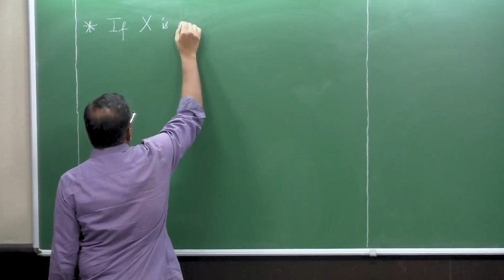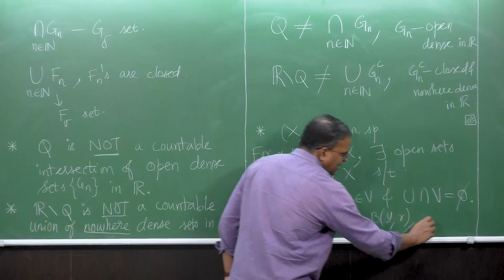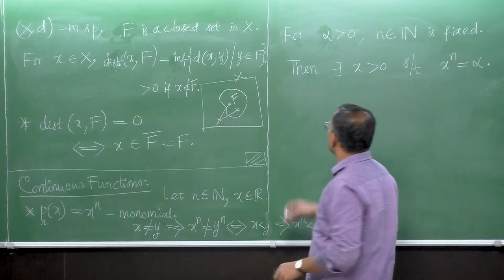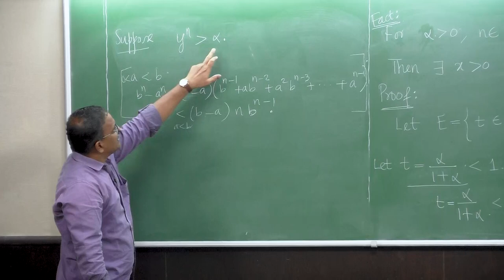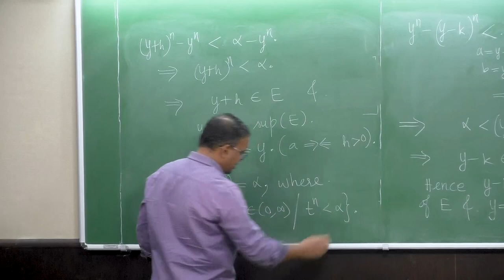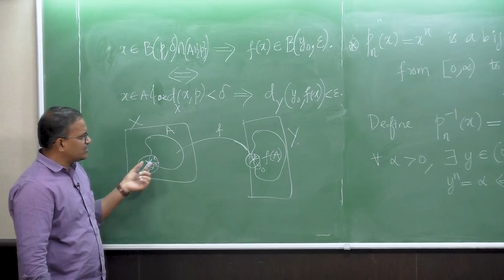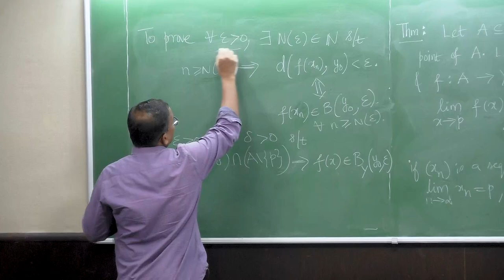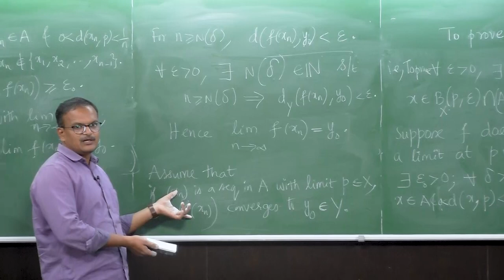Limit of a Function